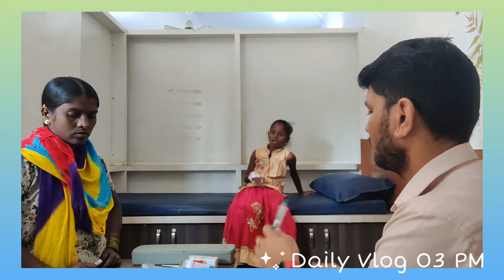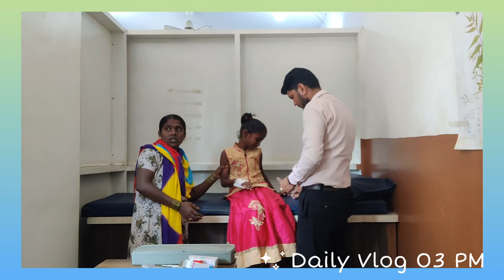Injection Lagwate Hue Bachchi Tej Tej Rone Lagi🤦 || Supstry || 19/10/23